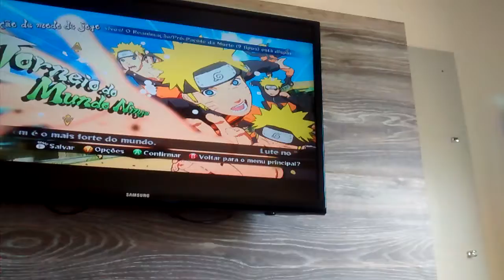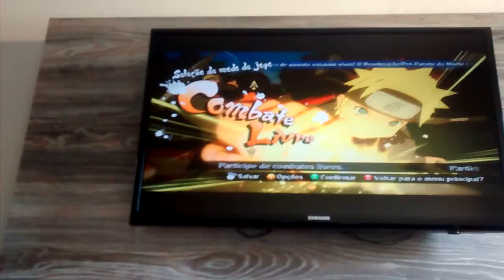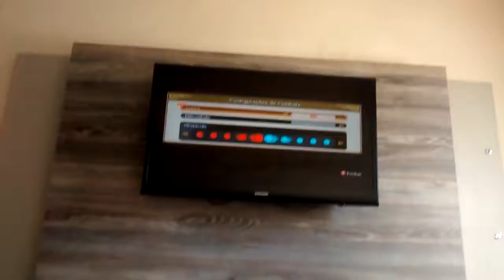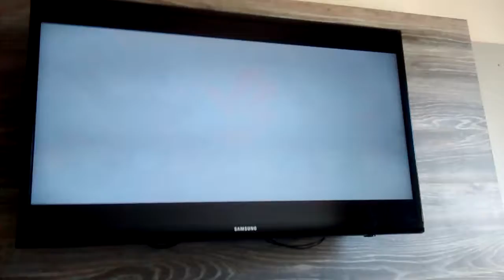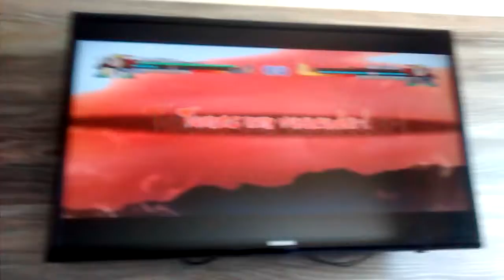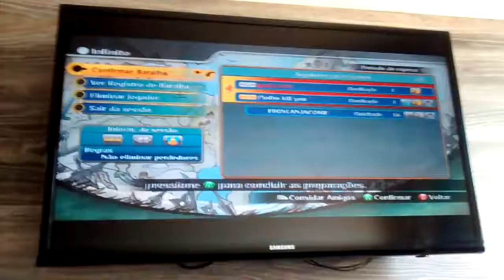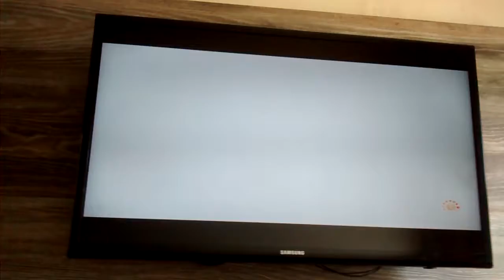JOGOS ONLINE PRIMEIRO VIDEO #1